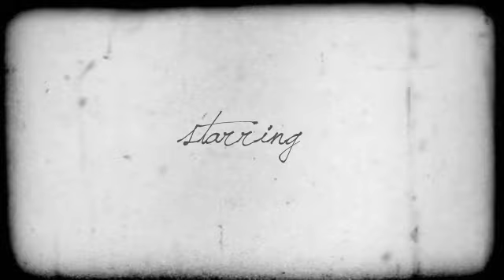Make Up Artist Ausbildung - MAF presents "La vie en rose"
Make Up Artist Ausbildung an der MAF

Bereits seit 1989 haben wir erfolgreich viele Make Up Artists ausgebildet. Wenn Ihr mehr über unsere Make Up Artist Ausbildung, sowie unsere Schule in München und unsere Dozenten erfahren wollt, dann besucht uns doch unter: